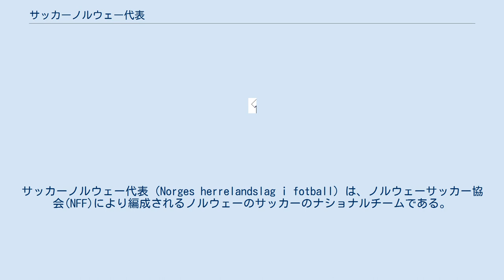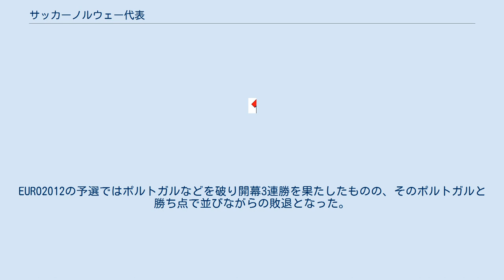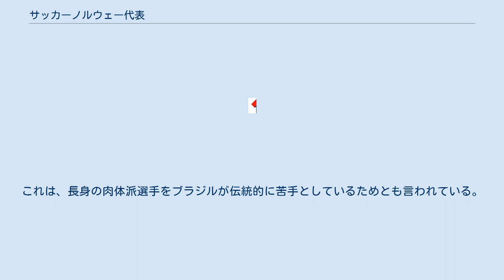サッカーノルウェー代表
サッカーノルウェー代表（Norges herrelandslag i fotball）は、ノルウェーサッカー協会(NFF)により編成されるノルウェーのサッカーのナショナルチームである。
 ノルウェー代表として初の国際試合は、1908年7月12日にヨーテボリでスウェーデンとの間で行われた。
オリンピックでは1924年のアントワープ大会でベスト8、1936年のベルリン大会では開催国のドイツを下して準決勝進出。
準決勝では優勝国のイタリアに敗れたが、3位決定戦ではポーランドを下し銅メダルを獲得した。
ワールドカップにも2年後の1938年のフランス大会に出場を果たしたが、第二次世界大戦の影響により1939年10月22日のデンマーク戦を最後に国際試合は中断された。
 戦後に国際舞台への復帰を果たすが、ワールドカップやUEFA欧州選手権では予選敗退が続くなど長きに渡って低迷が続いた。
 1990年にエギル・オルセンが監督に就任。
オルセンに率いられた代表チームは1994年、1998年と二大会連続でワールドカップに出場を果たした。
アメリカ大会の予選では強豪のイングランドとオランダを退けて1位で本大会出場を果たし、フランス大会では1次リーグ最終戦でブラジルを2-1で下す番狂わせを演じ、初めて決勝トーナメントに進出した。
決勝トーナメント1回戦ではイタリアと対戦したが、0-1で敗れた。
 EURO2000と続けて出場を果たしたが、日韓W杯予選では初戦から8試合連続で勝ち星を挙げられず敗退、EURO2004ではプレーオフ出場を果たすがスペインに完敗、ドイツW杯ではプレーオフでチェコに敗れ去った。
またEURO2008の予選では、ホームのトルコ戦に勝てば出場が決まるところ、逆転負けを喫し敗退。
さらには南アフリカW杯予選でも9組2位に入りながらプレーオフ枠から外れるなど、メジャー大会への出場権を逃し続けている。
EURO2012の予選ではポルトガルなどを破り開幕3連勝を果たしたものの、そのポルトガルと勝ち点で並びながらの敗退となった。
2014ブラジルワールドカップの予選ではトップシードとなりながら4位で敗退、EURO2016予選はプレーオフでハンガリーに敗れた。
ロシアW杯予選でも敗退するなど低迷が続いている。
 しかし、1998年のワールドカップや1997年5月30日に行われた親善試合において4-2で勝利を収めるなど、ブラジルとの相性が良い。
これは、長身の肉体派選手をブラジルが伝統的に苦手としているためとも言われている。